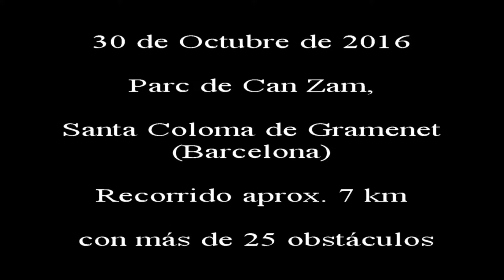MAORI RACE BARCELONA 2016 - CAN ZAM SANTAKO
MAORI RACE BARCELONA
30 de Octubre de 2016
Parc de Can Zam, Santa Coloma de Gramenet (Barcelona)
7 kilómetros con más de 25 obstáculos